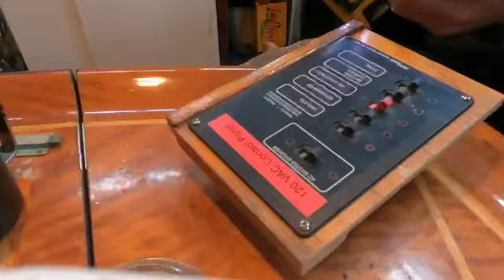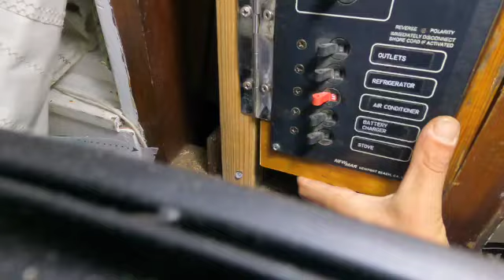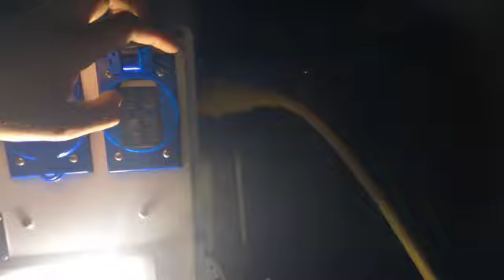30 amp shore power installation on a sailboat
This is a video documenting the installation of a 30 amp system on my 33ft steel sailboat Pepita.

We go through proper wiring of a breaker box, running cable, installing power inlet, plugging in shore power and the joys of learning as you go.

I hope y'all have fun learning with me, or reprimanding me in the comments for poor practice.